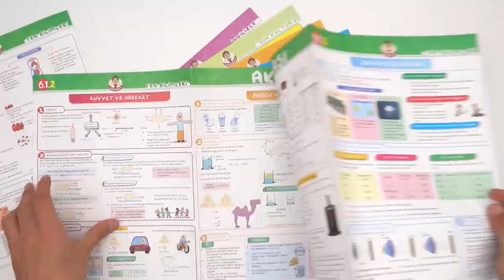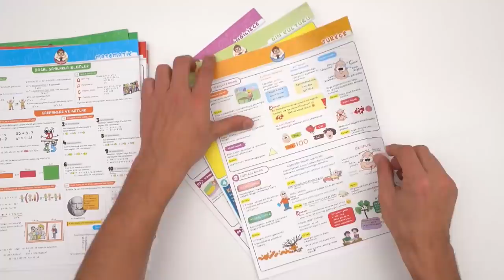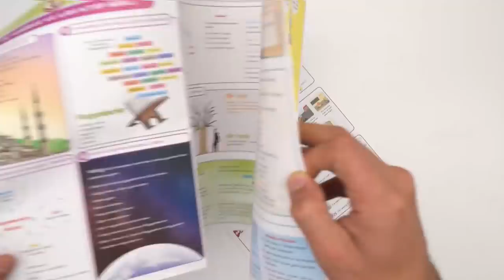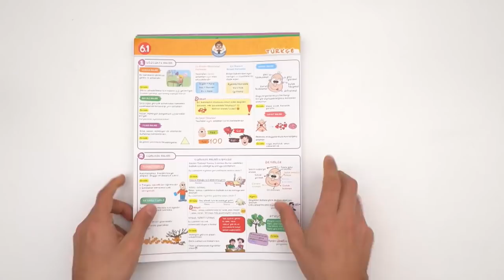6.1 Akıl Haritaları Seti Kutu Açılımı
6.1 Akıl Haritaları Seti kutu açılımı geldi! “Nedir bu akıl haritaları?“ diye sorduğunu duyar gibiyiz. Akıl Haritaları, Türkiye’de bir ilk! Bu haritalar ile Türkçe, Matematik, Fen Bilimleri, Sosyal Bilgiler, Din Kültürü ve İngilizce derslerinin tüm konularını tek bir posterde görebileceksin. Diğer bir deyişle akıl haritaları seti ile derslerin “Büyük Resmini” görmüş olacaksın!
Haritalar, bu sene okulda göreceğin her bir derse dair görseller, kısaltmalar ve konuların temelini içeren bilgi notlarını içeriyor. İçerdiği temel ve öz bilgileri de bol görselle destekliyor! Öğrenmeni kolay ve kalıcı bir hale getirmek için her şeyi yaptık.
Her bir ders için özel olarak hazırlanan haritalarını istersen yanında taşıyabilir ve gittiğin her yere götürebilir istersen de odanın duvarına asarak her an gözünün önünde olmasını sağlayabilirsin!
6. Sınıf 1. Dönem Akıl Haritaları Setini sen de bir an önce edin, derslerde maksimum başarıya ulaş! Hemen şimdi 6.sınıf&utm_campaign=6.1 Akıl Haritaları Seti Kutu Açılımı&utm_content=satis
 adresinden inceleyebilirsin. 🚀